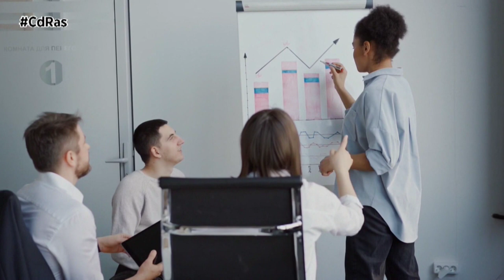POR QUÉ EL RENTING DE COCHES ES UNA OPCIÓN QUE GANA A LA COMPRA DE UN VEHÍCULO | By CdRas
Vivimos tiempos en los que la flexibilidad es una necesidad a la hora de consumir bienes. Los coches no son una excepción, y el renting ha ido ganando peso entre particulares, tras haber comenzado de manera exclusiva para el mundo empresarial.

Por un lado, el proceso de compra supone una serie de gastos extra que no se requieren en el renting, como los gastos de matriculación o impuestos de circulación, ya que todo queda en una única cuota mensual. Además, hay que tener en cuenta que la edad media del parque móvil en España es de unos 14 años. Esto supone que los coches necesitan más mantenimiento, lo cual se traduce en gastos extras, y pueden quedar obsoletos frente a las restricciones de movilidad de las grandes ciudades debido a las Zonas de Bajas Emisiones para reducir la contaminación en los núcleos urbanos.

Mediante el sistema de renting, quedas sujeto por contrato a un plazo de uso y, transcurrido este periodo, es posible, devolverlo o bien contratar un nuevo vehículo. Sin embargo, la opción del renting flexible permite cambiar de vehículo o finalizar el contrato de alquiler sin ningún tipo de penalización en cualquier momento, suponiendo una mayor libertad y control de gastos.

Con estos datos en la mano, podemos deducir que el renting flexible proporciona una flexibilidad muy alta, además de permitir con una mayor facilidad el acceso a modelos nuevos más seguros, ya sean de combustión o de la gama ecológica.